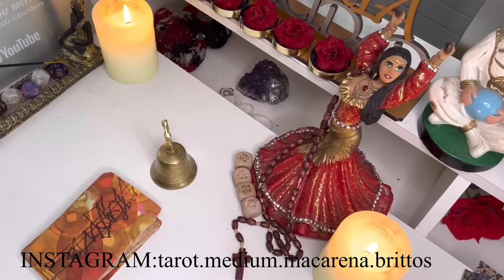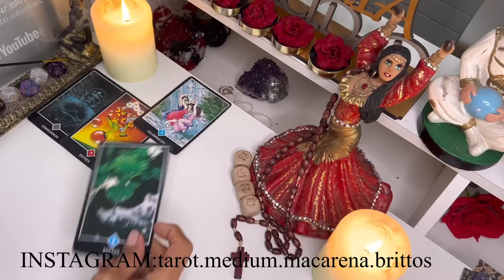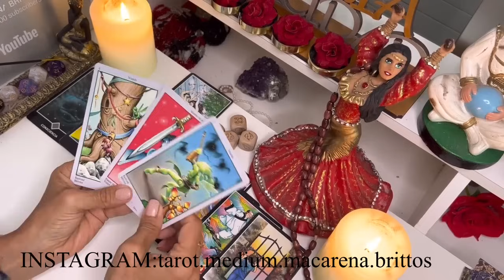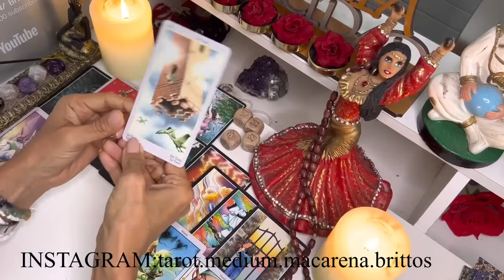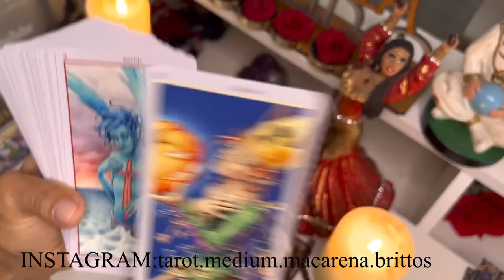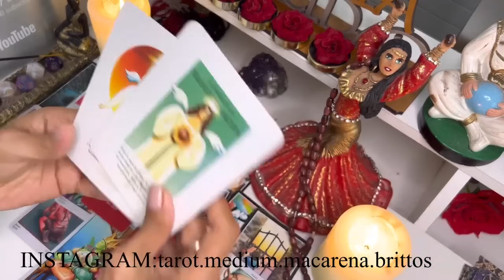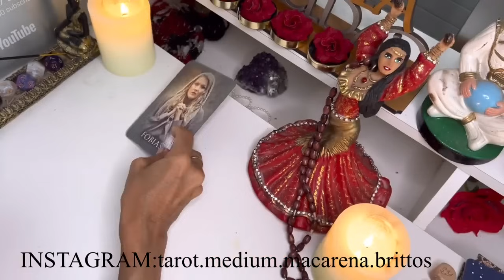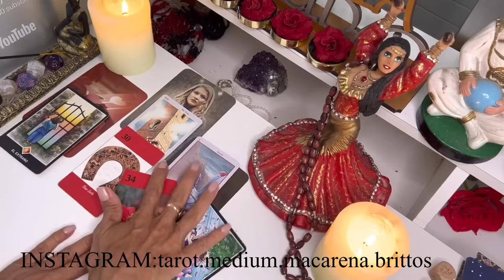𝐂𝐀𝐍𝐂𝐄𝐑 💃𝟐 𝐒𝐄Ñ𝐀𝐋𝐄𝐒 𝐈𝐍𝐒𝐎𝐒𝐏𝐄𝐂𝐇𝐀𝐃𝐀𝐒 𝐃𝐄 𝐐𝐔𝐄 𝐄𝐋 𝐌𝐈𝐋𝐀𝐆𝐑𝐎 𝐒𝐄 𝐇𝐀𝐑Á 𝐑𝐄𝐀𝐋𝐈𝐃𝐀𝐃! 𝐏𝐑𝐄𝐃𝐈𝐂𝐂𝐈Ó𝐍 𝟏𝟎𝟎% 𝐕𝐄𝐑Í𝐃𝐈𝐂𝐀!🌹❤️🌹❤️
Macarena